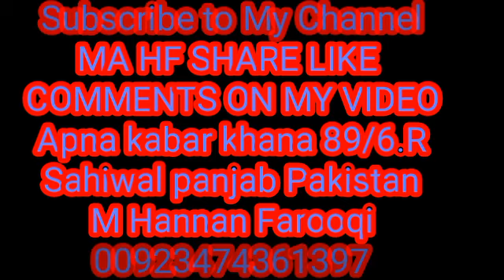Chamky jo setaru ki tarha Sayid Salman Gilani sahibچمکے جو ستاروں کی طرح سید سلیمان گیلانی شاہ صاحب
بمقام 135/9ایل عارف روڈ ساہیوال پنجاب پاکستان 19/10/2020